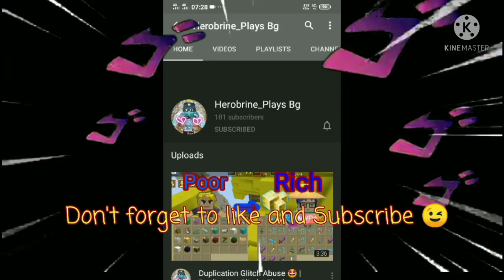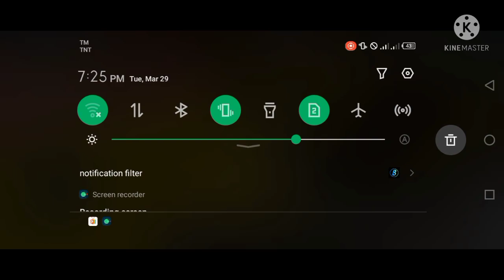New Guns Duplication Glitch 😍😳✨ (2.17.3) Blockman Go Adventure